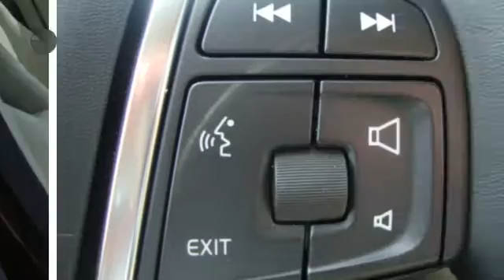Volvo XC60 D3 Automaat Summum 18"velgen